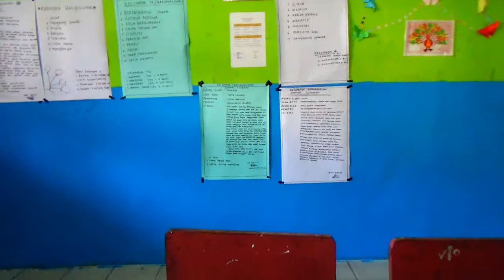HIGHT THINKING SKILL, BERFIKIT TINGKAT TINGGI, HOTS.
DALAM PENDIDIKAN , SEJAK SD,  SUDAH DIAJARKAN  CARA BERFIKIR TINGKAT TINGGI,, MELALUI SOAL-SOAL DI SEKOLAH, INILAH PELATIHAN YANG DIBERIKAN OLEH DR.HM.RAKIB JAMARI, DARI LPMP RIAU INDONESIA. SABTU 20 JULI 2019.